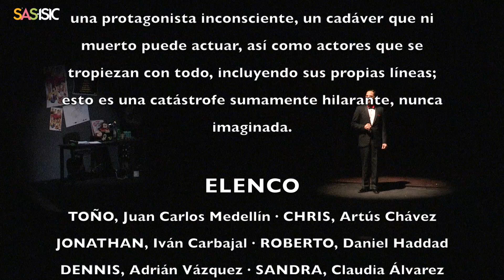Temporada SAS-ISIC 2019, con La Obra que Sale Mal. En el TPV. (19 Febrero 2019)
Ríen sin parar con La obra que Sale mal, teatro dentro del teatro

* La exitosa y divertida puesta en escena llega a Culiacán dentro de la Temporada SAS- ISIC

Un grupo amateur de teatro se ha propuesto montar –al fin- una obra teatral en la que todo marche al centavo, y le promete a su público subsanar los garrafales errores del pasado y ofrecer una obra con un cuadro de actores completo y con una producción cuidada en todos sus detalles… Pero no todo marcha como debiera y el drama se convierte en farsa en La obra que sale mal, dirección de Mark Bell
El prometido montaje, con el que cerraría el año pasado la Temporada de Otoño de la Sociedad Artística Sinaloense y del Instituto Sinaloense de Cultura, se presentó por fin ante el público de Culiacán que llenó el Teatro Pablo de Villavicencio,.

Se trata de una obra de teatro dentro del teatro, basada en un guion de Henry Lewis, Jonathan Sayer y Henry Shields, con las actuaciones de Juan Carlos Medellín, Iván Carbajal, Adrián Vásquez, Luis Rodríguez “Guana”, Artús Chavez, Daniel Haddad, Claudia Alvarez y Ari Albarrrán.

Ellos personifican a un grupo de malos actores que, a su vez, representan en medio de su ineptitud, la obra teatral Asesinato en la mansión Haversham, cuyo dueño, Charles, ha sido envenenado, una noche de dura tormenta invernal, justo cuando iba a anunciar su compromiso con Florence, quien a su vez le ponía los cuernos con su hermano Cecil.

Mandan llamar al detective y, cuando todo apunta a que Cecil –que odiaba a su hermano- era el asesino, resulta que es también asesinado. El drama se complica. Sin embargo en el teatro todo es carcajadas, porque lo que importa no es el drama sino la farsa de estos malos actores que no dan una, con una escenografía que casi los mata, con diálogos sobreactuados, con el uso constante de técnicas clown.

Una obra que ha tenido gran éxito desde su concepción en Londres y Nueva York, y que el año pasado llegó a México para montarse con elenco nacional.

El grupo teatral de la Universidad Tecnológica de Tlalpan se dispone a presentar el montaje Asesinato en la mansión Haversham. Sus problemas empiezan desde que en el lobby del Teatro, los actores buscan sin hallar al perro Winston -que finalmente no se verá en escena-. Y ya en escenario abierto, antes de la tercera llamada, supuestos técnicos tratan de arreglar la escenografía -la sala y estudio de la mansión-, entre puertas que se abren solas y objetos que no se quedan fijos.

Así que deben improvisar constantemente, fingiendo que el aguarrás es un exquisito whisky, cambiar a la actriz titular por la chica del staff porque a aquella se la sonaron en un violento abrir de puertas; los olvidos de diálogos son constantes, el técnico de sonido está más preocupado por su disco de Timbiriche perdido y se descuida mucho. Son los errores típicos de cualquier compañía, pero multiplicados hasta el hartazgo.

Total, si le gusta reír sin parar, sería bueno ir a verla.